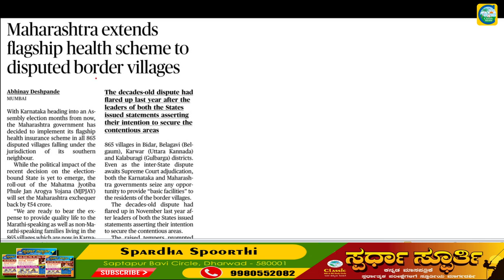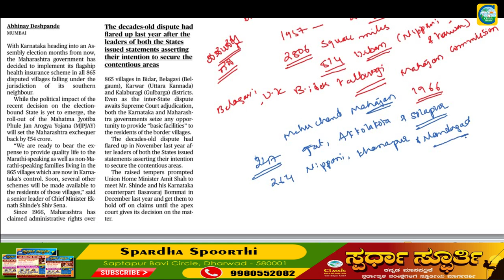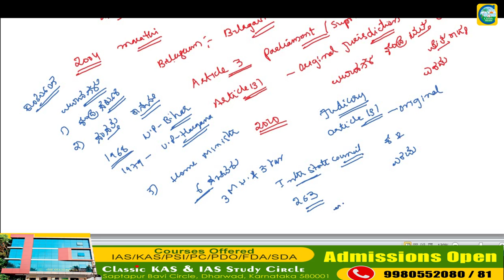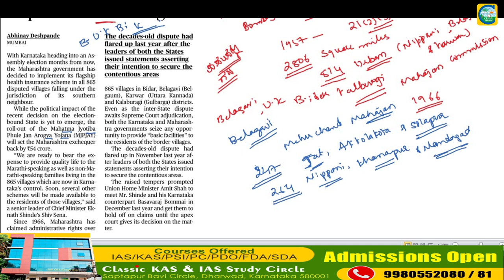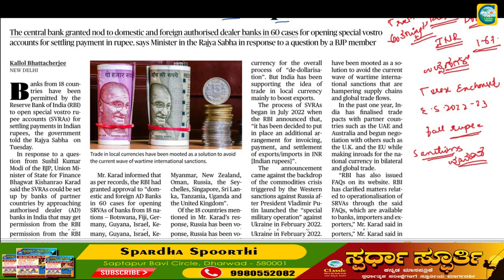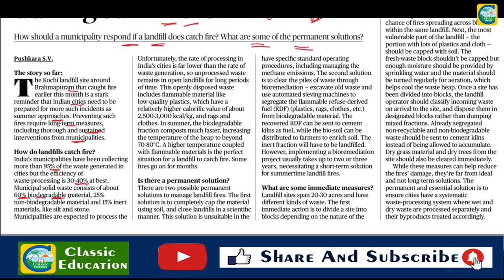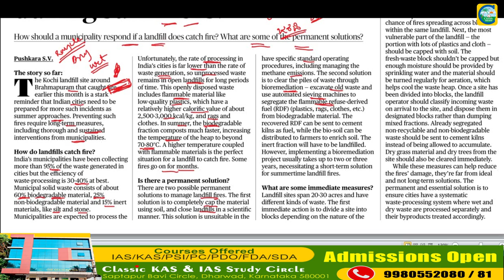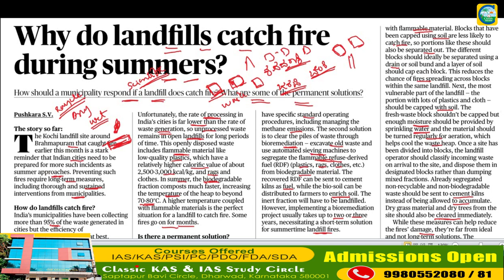Current Affairs 15th March|| The Hindu Newspaper Analysis || Editorial Analysis